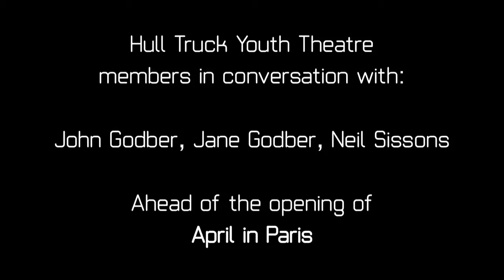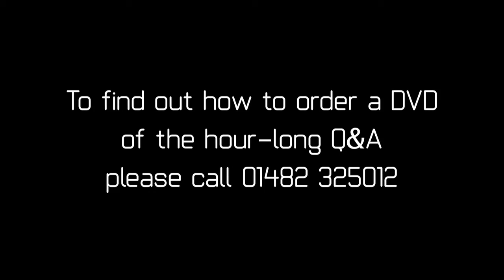John Godber, Jane Godber and Neil Sissons in conversation ahead of the opening of April in Paris